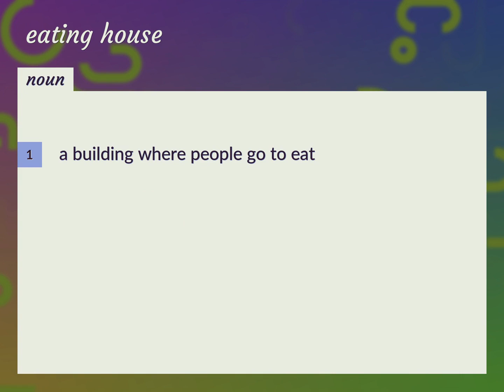Eating house | meaning of Eating house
What is EATING HOUSE meaning?